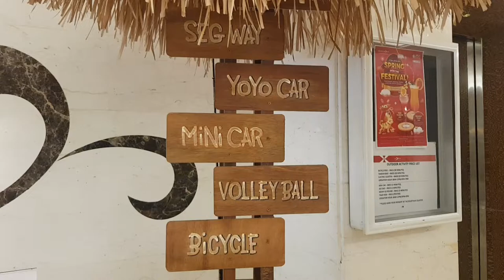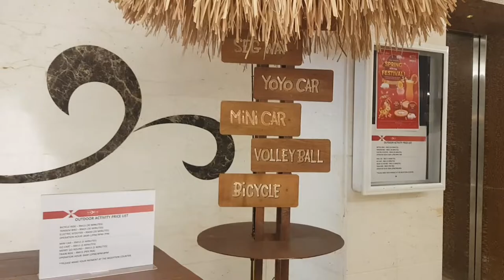Menarik di Grand Lexis Port Dickson Part 4 | Breakfast at Roselle Coffee House | Private Pool Villa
Percutian di Grand Lexis Hotel Port Dickson sungguh melekakan terutama dapat berendam di private pool villa dan makan makan di Roselle Coffee House.